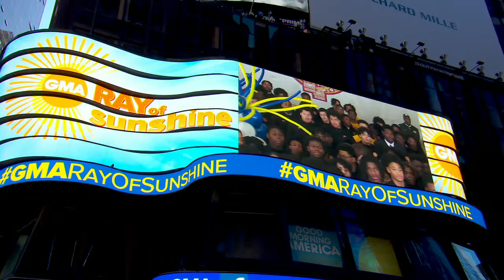‘GMA’ surprises high school football team who beat the odds to make history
The Cardinal Hayes High School team overcame adversity to make history as the first New York City school to win the State Catholic league championship.